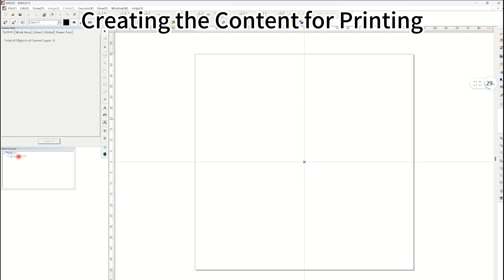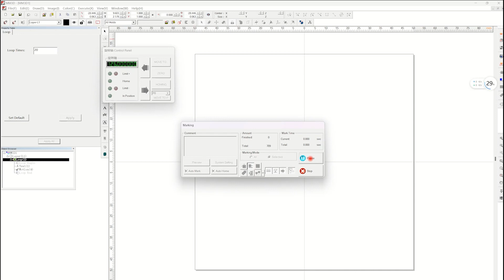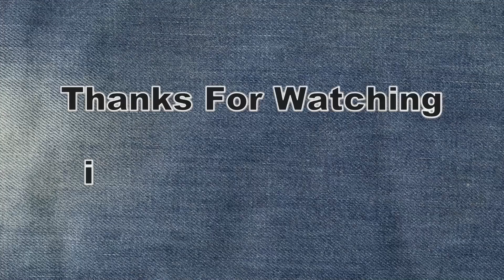Elevate Marking: Master Batch Pen with HeatSign's Turntable Solution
Welcome to the future of marking technology with HeatSign's Custom Turntable Solution for Master Batch Pen Marking! This groundbreaking solution is designed to elevate your marking process to unprecedented heights of efficiency and precision. Check out the full video to know the features and working process of laser marking pens. With our innovative turntable solution, you'll experience a seamless workflow that maximizes productivity and delivers top-notch results.

Say goodbye to inefficiencies and hello to a streamlined marking operation that sets a new standard in the industry.

Ready to transform your marking process? Get started with HeatSign's Turntable Solution today and experience the future of marking technology firsthand!